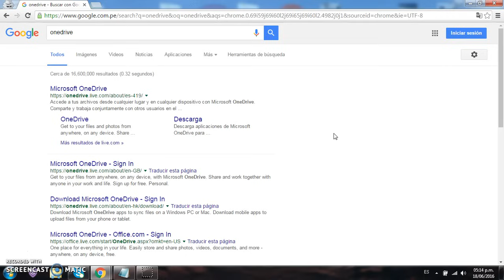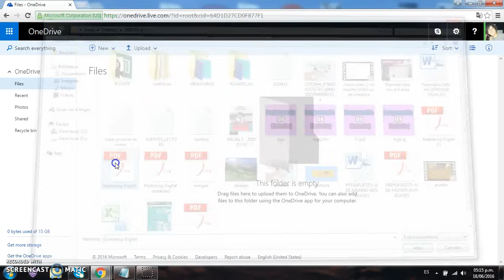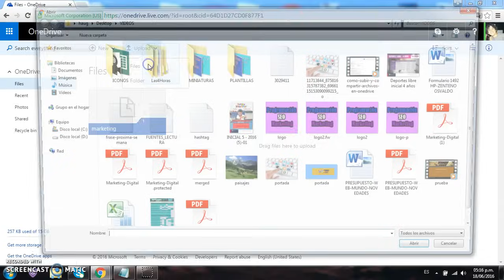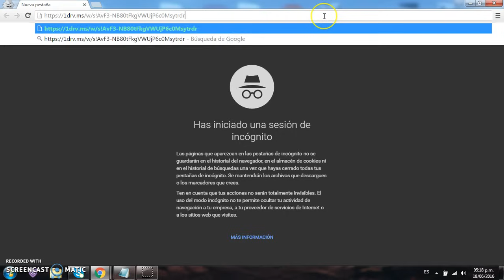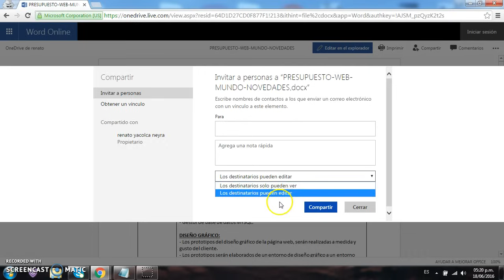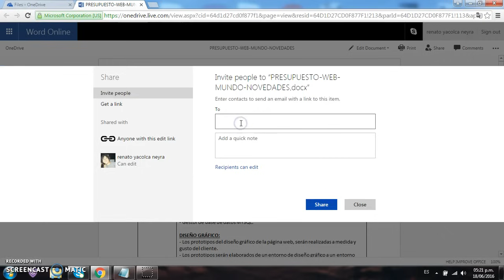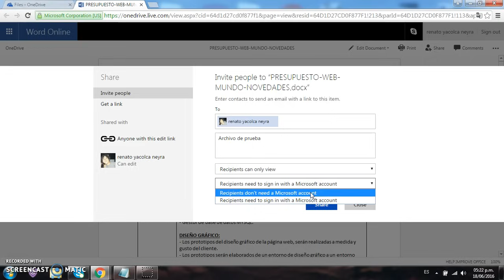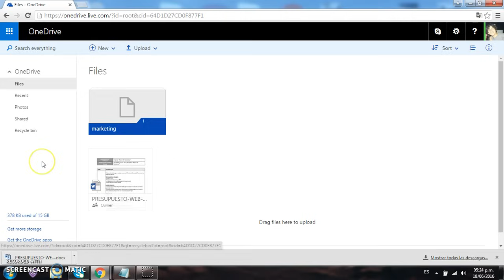Cómo Subir y Compartir Archivos en OneDrive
Tutorial que detalla como subir y compartir archivos en OneDrive paso a paso.